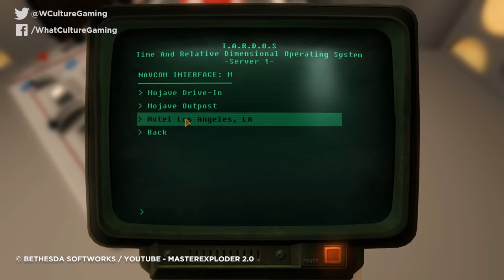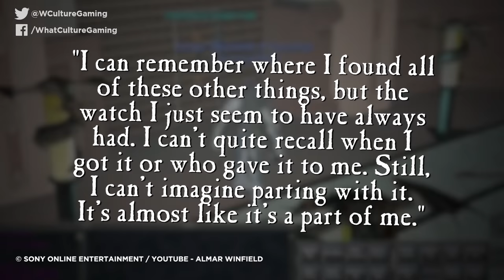10 Times Doctor Who Appeared In Video Games